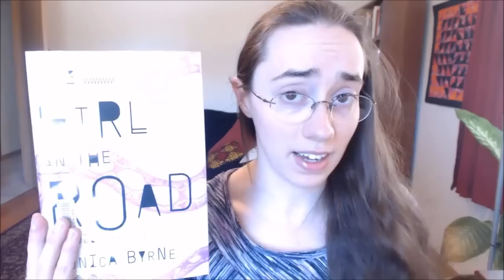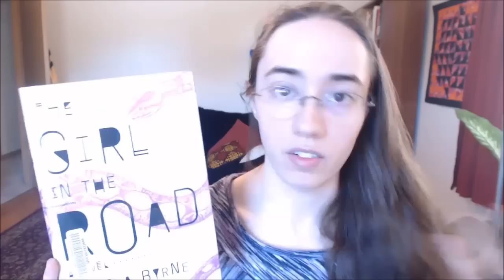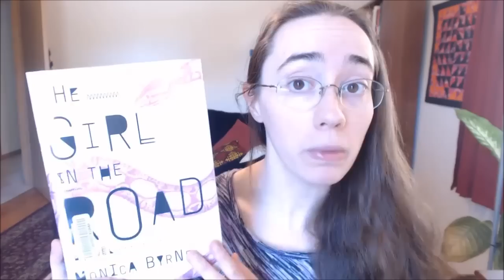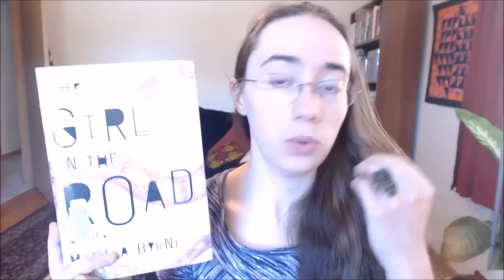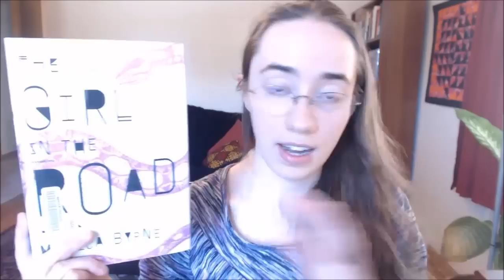The Girl in the Road by Monica Byrne | Review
My non-spoilery review of The Girl in the Road!